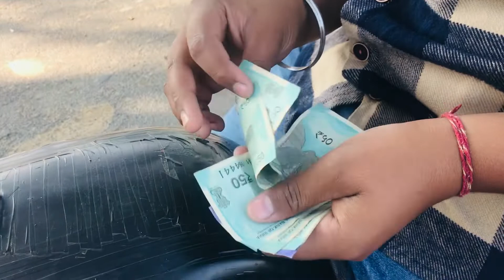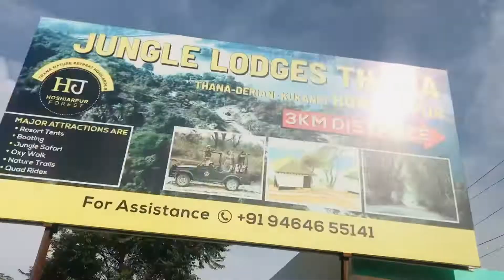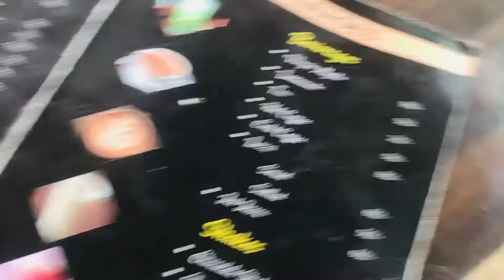Thana Dam Vlog 😍 New Location Waterfall off Roding 🤣🤣